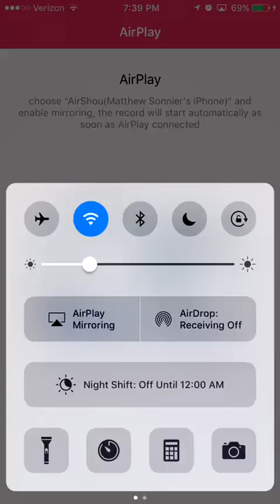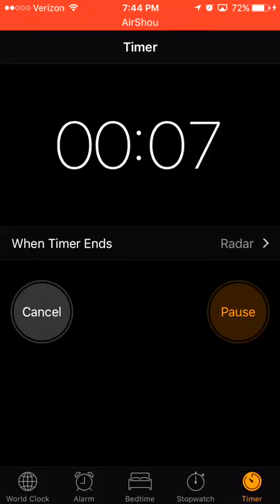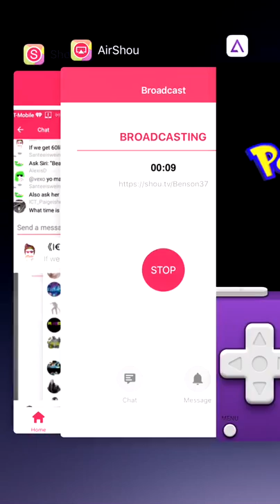Gotta Catch Em All | Pokémon Emerald [PG]